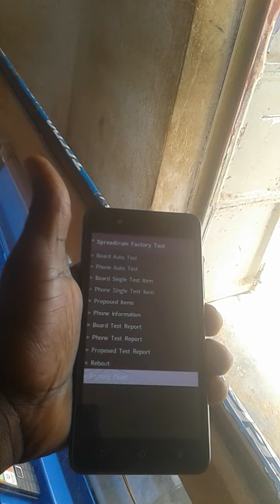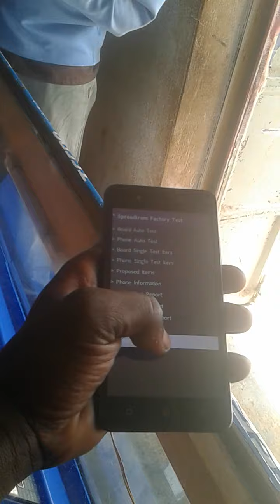How to hardreset itel a16plus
Titanic electronics